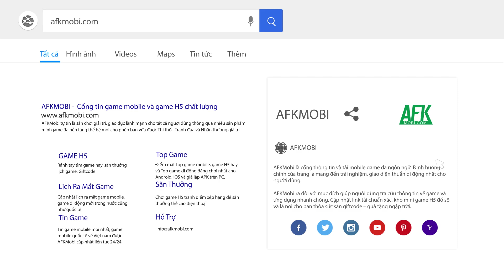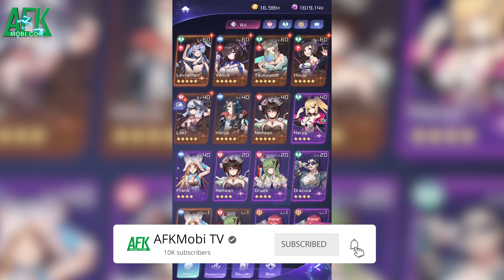Heroes of Fantasy game nhập vai idle siêu hấp dẫn dành cho “người chơi hệ chibi”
(Game idle) Heroes of Fantasy là tựa game nhập vai chiến thuật với lối chơi nhàn rỗi theo lượt do Rita Wang phát hành.

Trò chơi sở hữu nền đồ họa 2D theo phong cách hoạt hình cùng với phần hiệu ứng khá là đẹp mắt.